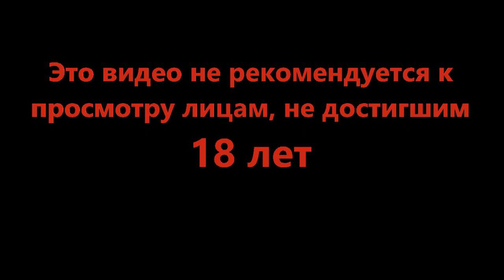Офренда - Cyberpunk 2077 #8